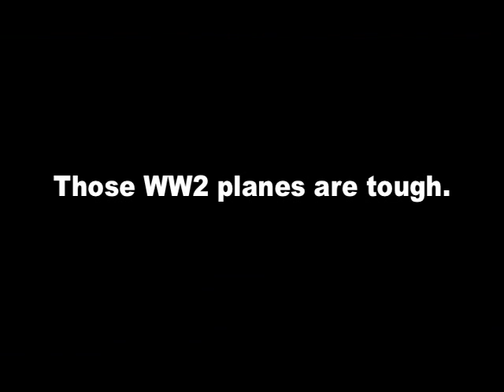Random Catapultings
Me catapulting 4 random planes on FSX.